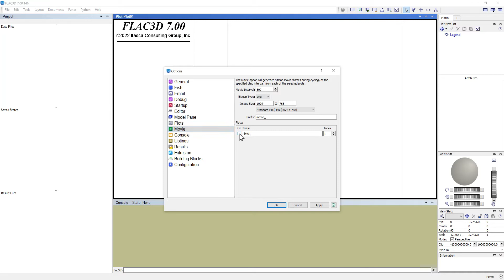How-To: Export Plots Automatically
This is a short video to demonstrate how to configure Itasca software (FLAC3D, 3DEC, PFC, and UDEC) to automatically export one or more plots while a model is running.